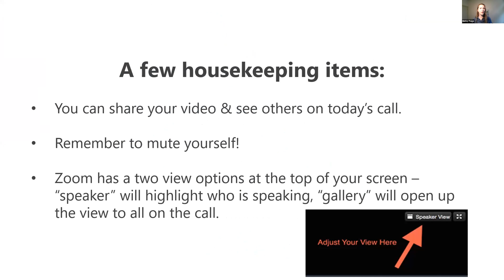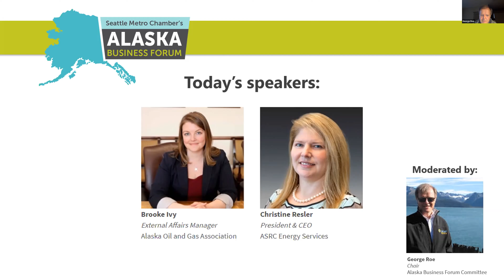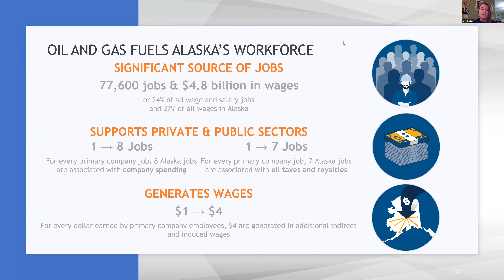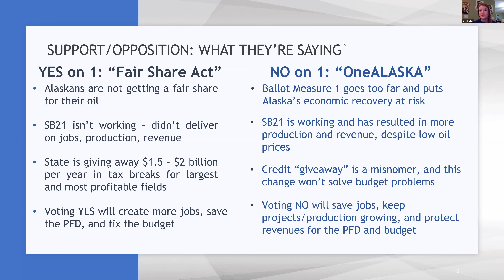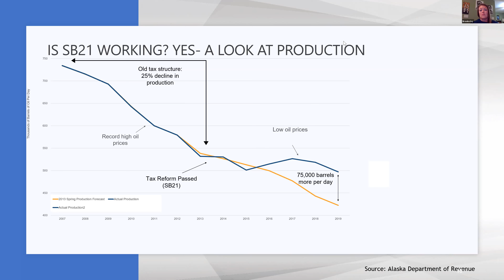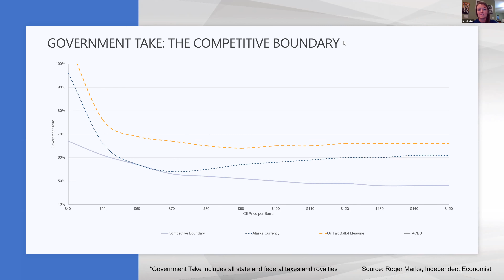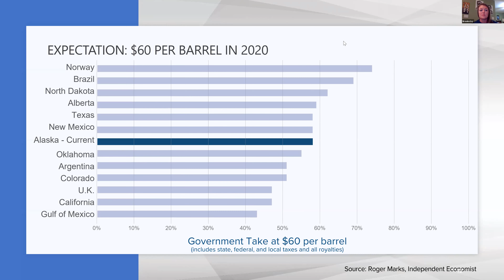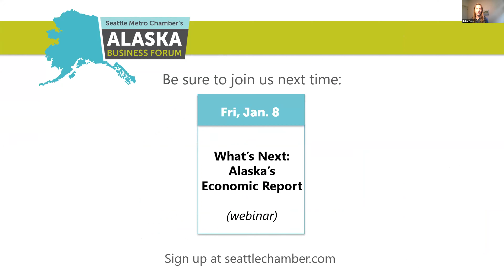Alaska Business Forum: Status of Oil and Gas Production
The oil and gas industry accounts for one-quarter of Alaska jobs and about one-half of the overall economy - over 77,600 jobs and $4.8 billion in wages in 2018 according to the Resource Development Council.

Now more than ever, Alaska's oil and gas production hangs in a delicate balance due to COVID-19 and mandatory shut downs. Brooke Ivy and  Christine Resler address these new hurdles, how they are restructuring, and what this means for one of the state's top economic engines.